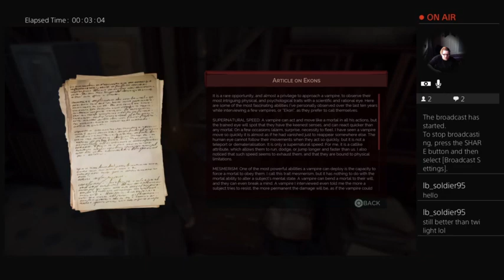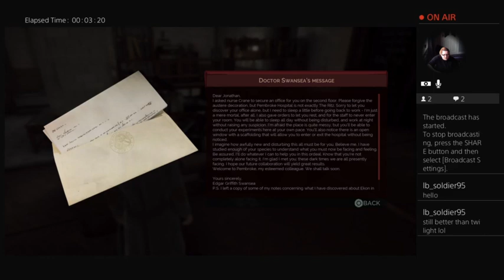Vamyr ep.2 Pembroke Hospital Introductions to a gentleman vampire